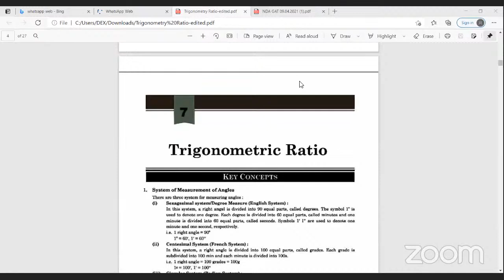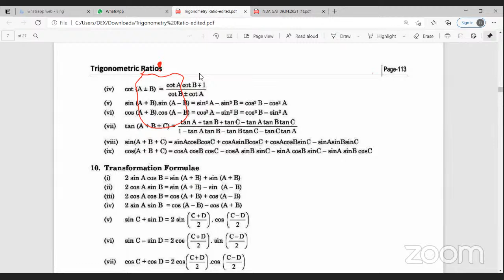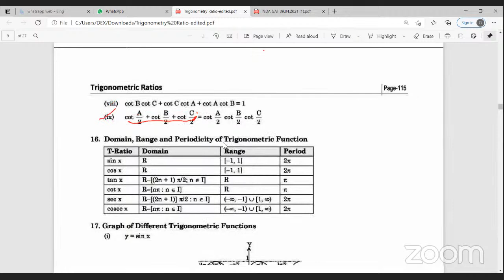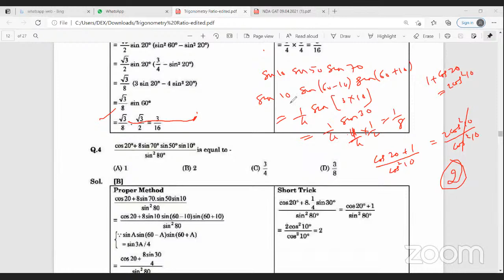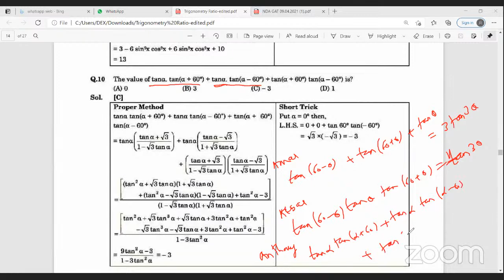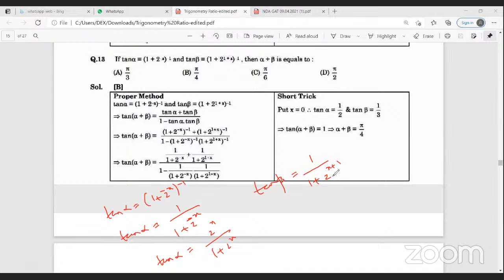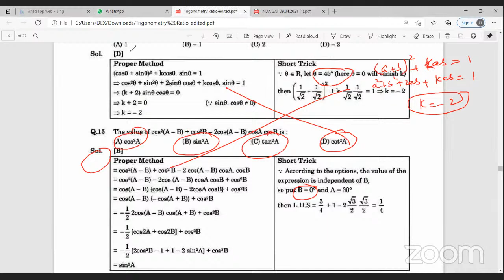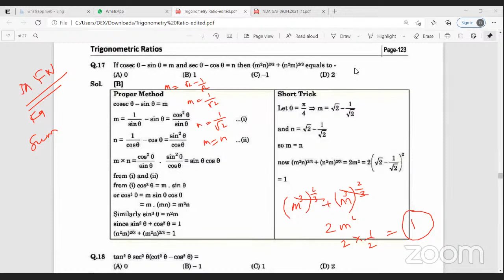Short tricks in Trigonometry by Anees kutty 11th 12th NDA